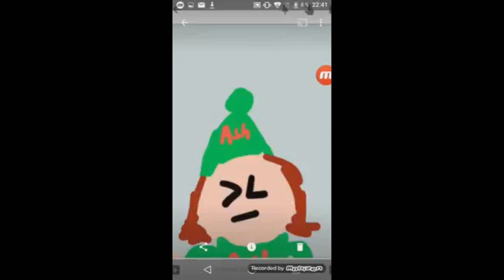[YTPMV] Android Vs IPhone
Requested by Android High Tech Google